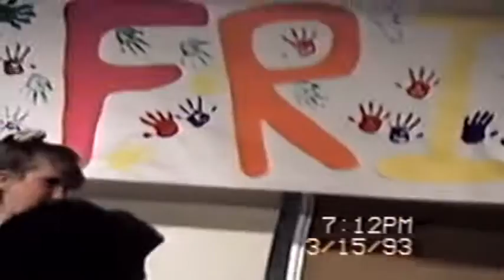Griffis Family 1992-1993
Grandkids birthdays, Easter, and family with birthday parties, swimming pool at mom & dads